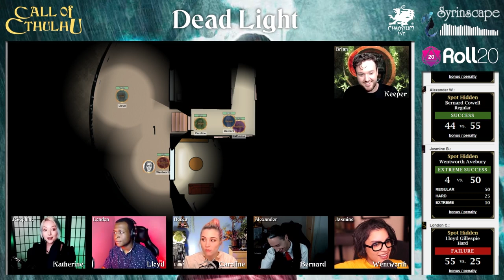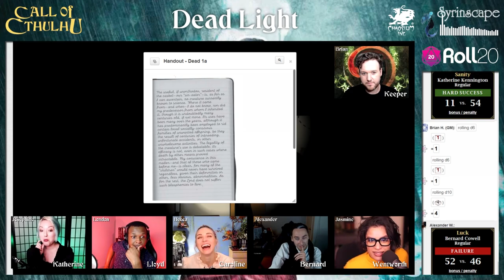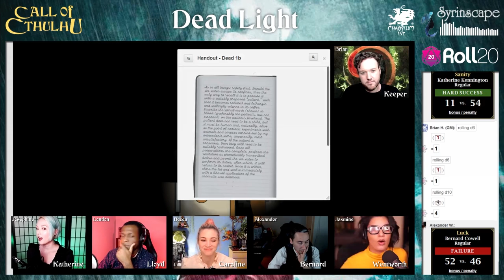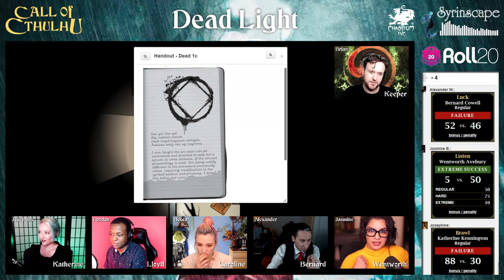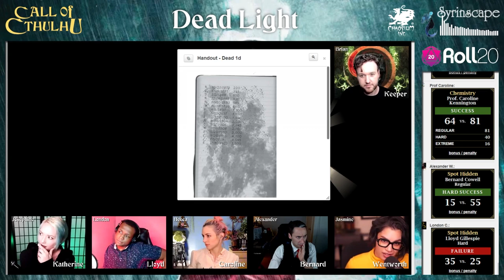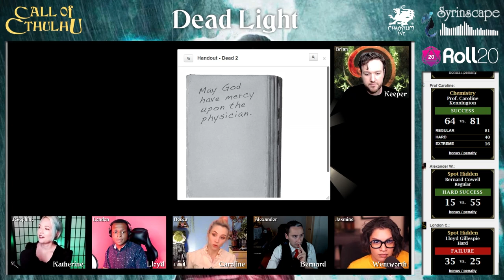Dead Light | All Stars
In this special episode of the Stream of Chaos, Keeper Brian Holland takes an all star cast through the classic Dead Light scenario.

A special thanks to all our amazing guest players, Josephine McAdam, London Carlisle, Becca Scott, Alexander Ward, and Jasmine Bhullar.